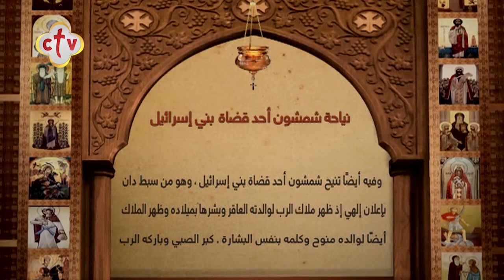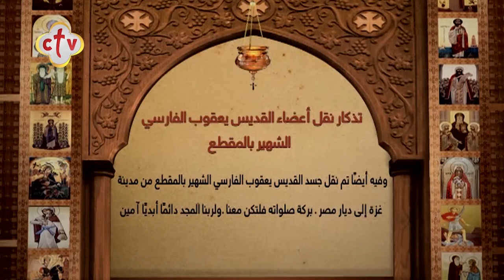سنكسار قُداس | يوم الخميس الأسبوع الخامس من الصوم المقدس|30 برمهات 1737 للشهداء|الموافق 8 أبريل 2021